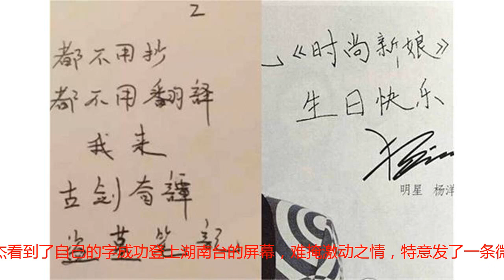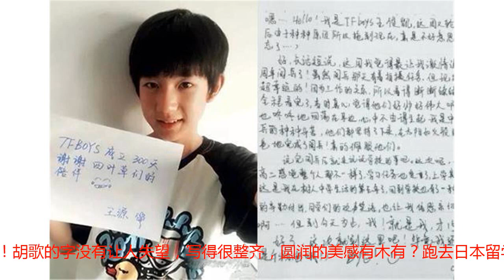张杰的字登上湖南台屏幕！男星字迹鉴赏，有人比井柏然写得还好看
文/娱乐圈探长湖南台真人秀节目《妻子的浪漫旅行》刚开播时，节目组就曾要求几位丈夫给妻子写亲笔信。镜头记录下了各位妻子读信时的反应，同时也展现了几位丈夫的字迹。陈小春、郭晓冬、付辛博的字迹相对潦草些，张杰的字迹则给了观众意外惊喜。没有想到，张杰除了歌唱得好之外，还写得一手漂亮的字。节目组看到张杰的字写得这么好，立马采用了，配合文案将其呈现在了屏幕上。近日，张杰看到了自己的字成功登上湖南台的屏幕，难掩激动之情，特意发了一条微博，称：“看到自己的字了，配上画面还挺温馨的”。湖南台可不是头一回这么操作了。还记得《花儿与少年》第二季播出时，节目组也有把井柏然的字放在屏幕上，融合吴梦知的文案去渲染情境，成为一大亮点。井柏然的字迹是公认的好看呀。以前，他就喜欢在微博上晒出手写字的图片表达心情。后来，他的字体火了，其版权还被高价收购了。在娱乐圈中，有人字写得好，也有人写得不忍直视，光看脸可猜不出字写得怎么样。一起来鉴赏下当红男星的字迹吧。先来看已经在中戏入学的易烊千玺的。他的字迹略飘逸，整体看起来还是很有美感的，不愧是从小就练书法的人呀。王源的字清秀工整，也不错，看得出平时没少下功夫练习。王俊凯则略逊